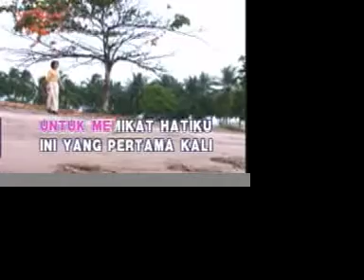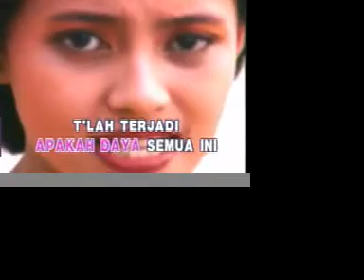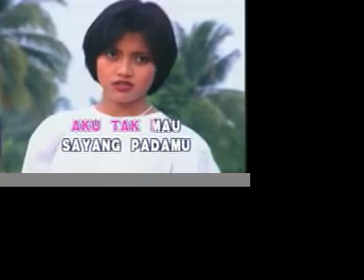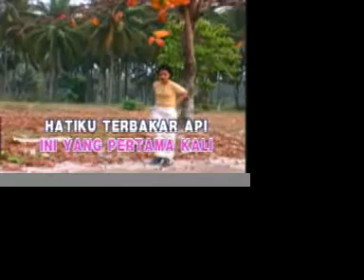Hati Tertusuk Duri (cover)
Cover, hati tertusuk duri by Eddy Powered by King's